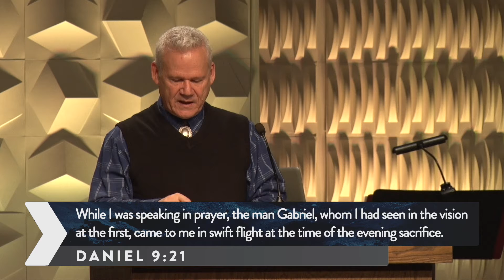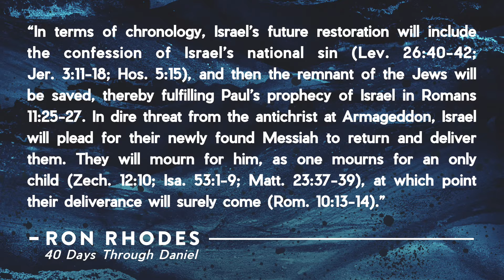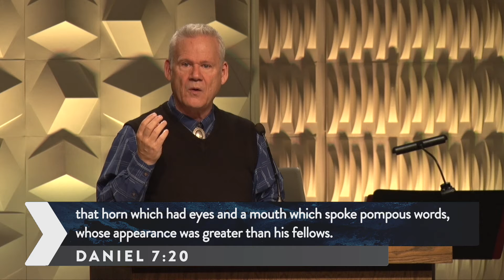Daniel 7:15-22, The Vision’s Interpretation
We continue in our verse by verse Bible study through the Book of Daniel on Sunday Mornings with Pastor Gino Geraci at Calvary South Denver in Littleton CO. This week we look at Daniel 7:15-22 in a sermon called "The Vision’s Interpretation."

The Rise Of Four Kingdoms (vv.15-17)
The Replacement By A Forever Kingdom (v.18)
The Revelation Of The Fourth Beast (vv.19-22)